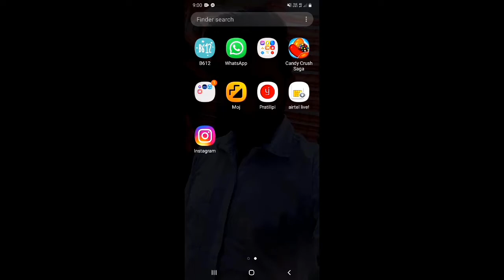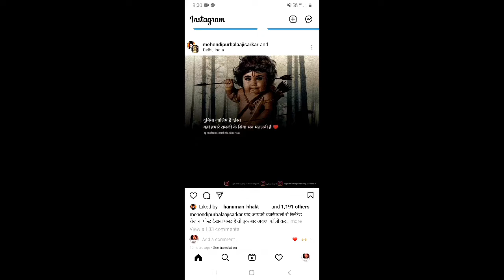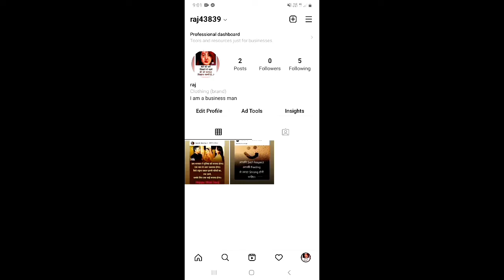Instagram se post ko kaise delete kare | Instagram me photo kaise delete kare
Dosto, is video me maine apko sikhaya hai ki aap instagram se kisi bhi post ko kaise delete kar sakte hai.

दोस्तों, इस वीडियो में मैंने आपको सिखाया है कि आप इंस्टाग्राम से किसी भी पोस्ट को कैसे डिलीट कर सकते है |

Topics Covered:-
Instagram Se Post Delete Kaise Kare
Delete Post On Instagram
Remove Post From Instagram
How Delete Post On Instagram
Delete Insta Post
Instagram Se Photo Delete Karne Ka Tarika
How To Delete Post On Instagram Fast
Instagram Se Photo Delete Kaise Kare
Delete Video Instagram
Delete Photo In Instagram